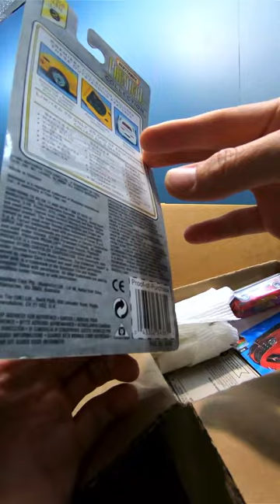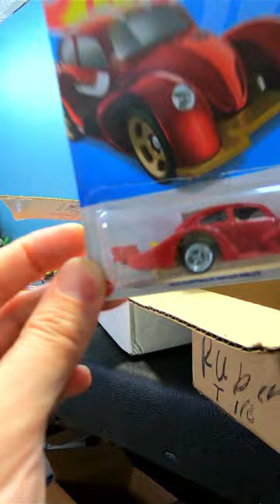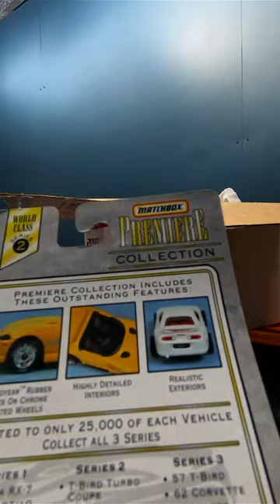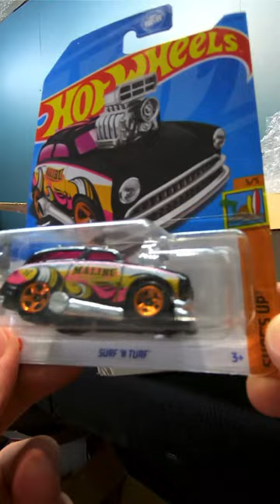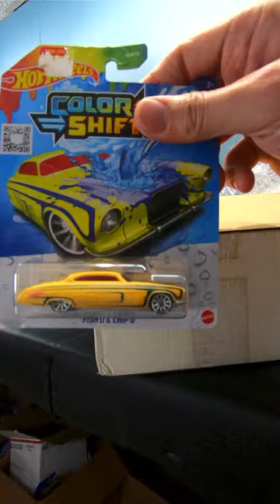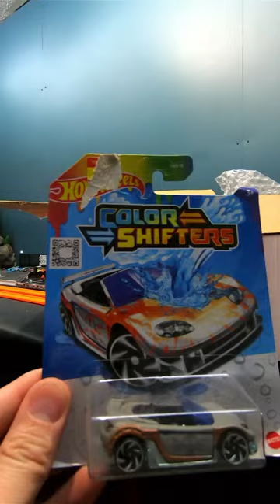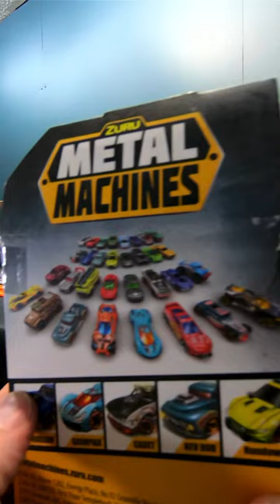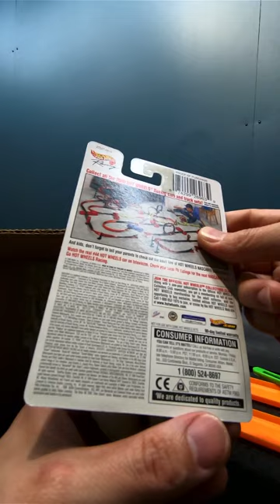Mail Call from RH Racing 🔥